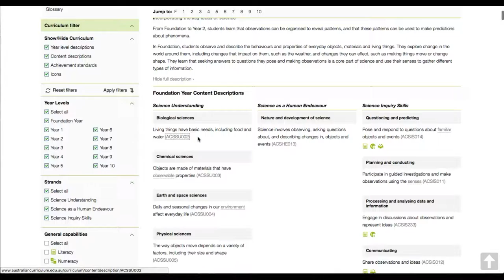Chatting with Steph about TV4Education Curated YouTube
Join Steph and Quentin on a behind the scenes look at who is curating TV4Education's YouTube content and what our Curated YouTube library actually is.